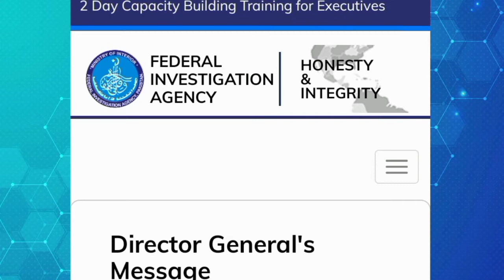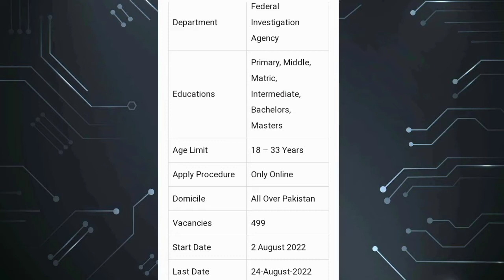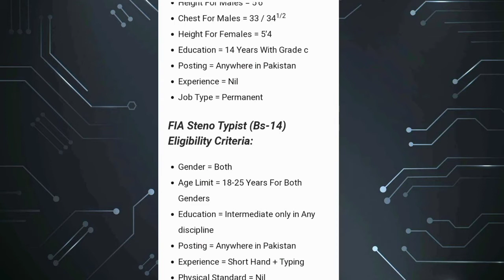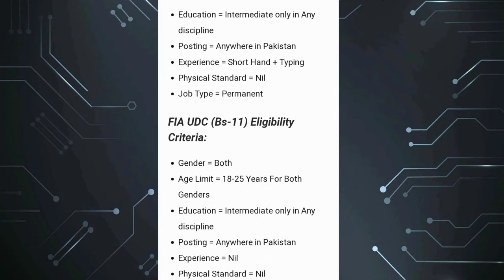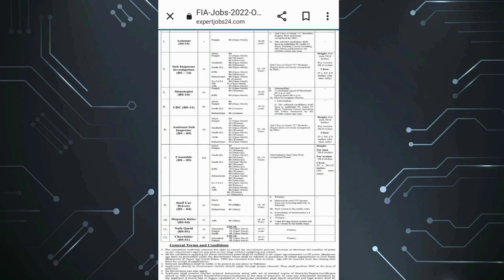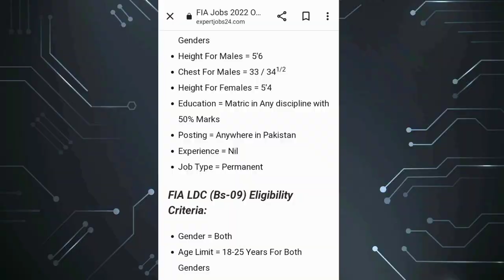FIA new jobs 2022/ fia jobs ldc udc constable assistant 2022 male and female online apply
FIA new jobs
FIA new jobs 2022 constable UDC naib qasid ASI constable all over Pakistan jobs
all world basic information all detail
pak ranger ASF pak army pak navy wapda ASF FIA pak FIA pak paf teacher principle
bisp ehsas program all detail and information all
FIA new job 2022 all information ASI UDC and sub inspector and naib qasid daily

vidoes and all new govt jobs updates
all over Pakistan FIA job fia online apply all information and detail of all over Pakistan daily updates daily videos and updates
ASI new jobs and FIA written test and physical test and medical test all information
pak airpforce jobs all over Pakistan 2022/
online apply and all information in this video pak army jobs pak navy
joinpakaitfce jobs 2022 all pakistan govt jobs
wapda jobs rescue jobs nadra jobs pak army jobs navy jobs Pakistan ranger jobs
Punjab police Sindh police all govt jobs all over Pakistan
pak paf new jobs all detail and information 2022 online apply
pak army online apply and all detail and all information ASI UDC and naib qasid daily base vidoes
pak navy jobs pak airforce jobs
wapda Jobs rescue jobs 1122 jobs
pak paf new jobs all detail and information 2022 online apply apply and all information in this video pak army jobs pak navy
pakarmy as sephai jobs all over Pakistan 2022
new job sepahai cook sweeper and clerk
Punjab Sindh Balochistan kpk Kashmir gilgit and all over Pakistan seats available all time and any time in Pakistan
bisp ehsas program all detail and information all over Pakistan